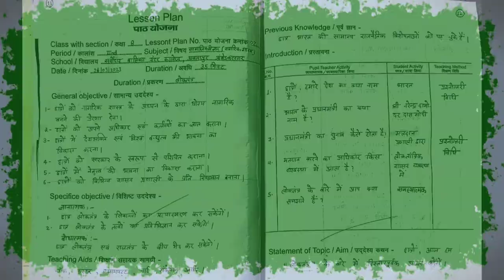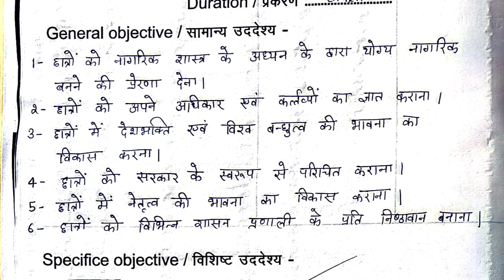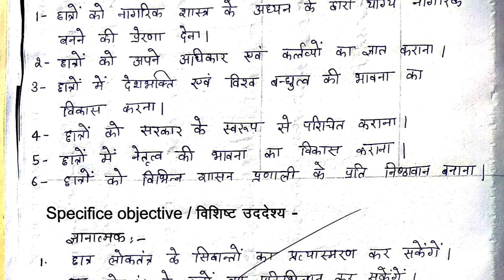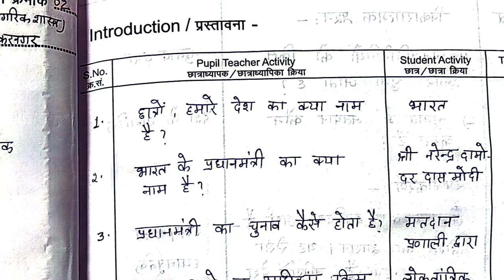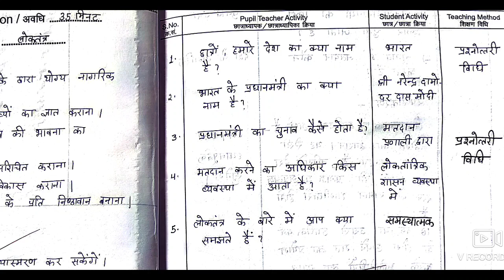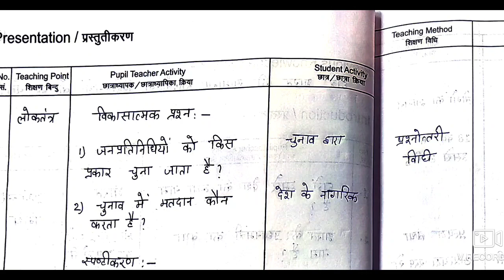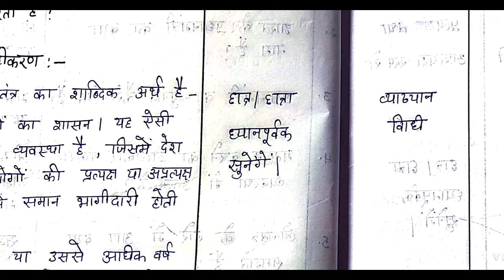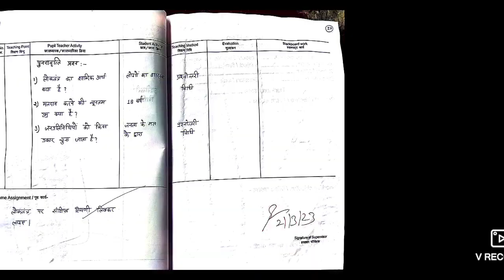"लोक तंत्र" नागरिक शास्त्र पाठ योजना कक्षा 6/7/8/9